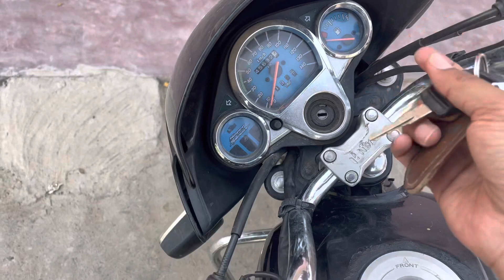Sadi me bahut maza aya 😜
Sadi me bahut enjoy kiya